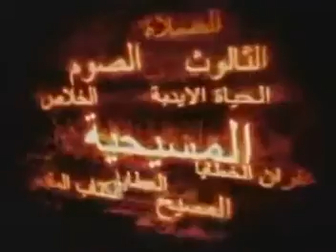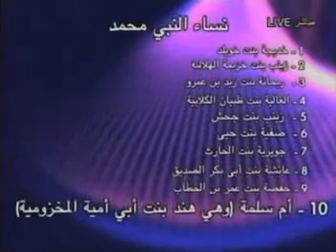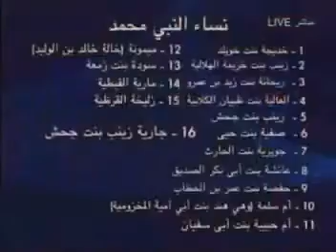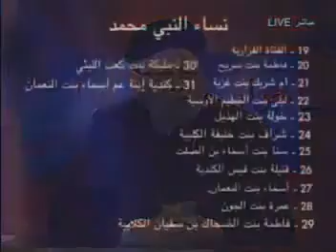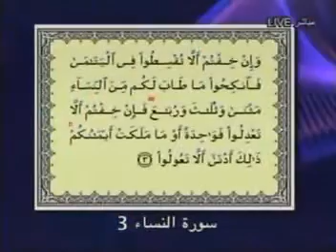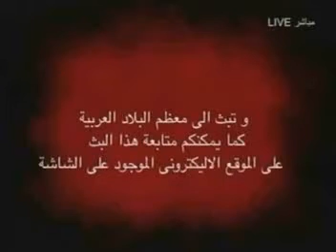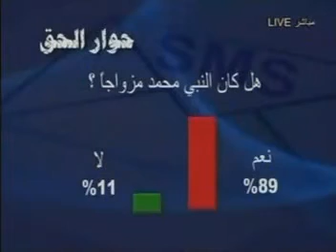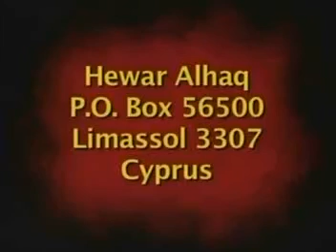حوار الحق 78 ـ المسيح أم محمد ـ أخــلاق محمــد 4 ـ نساء محمد